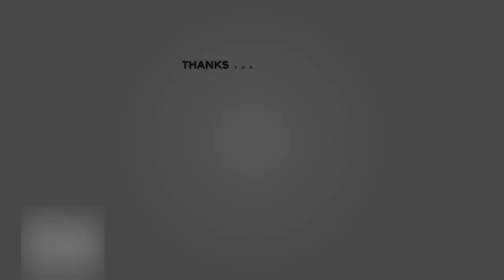Episode 1 - Pune to GOA | Road Trip By Bike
Fog Light Installation | Autofy Bar Light Review

Hazard Light install in Himalayan | Simtac PNP Flasher | Simtac Hazard Light